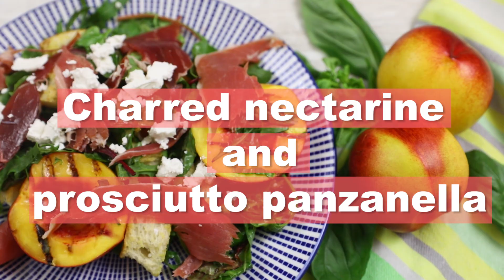Summertime Charred Nectarine & Prosciutto Salad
Grab your summer stone fruits while they are in season from late April until late August. Your friends and family will love the fresh taste of these juicy fruit charred on the grill.